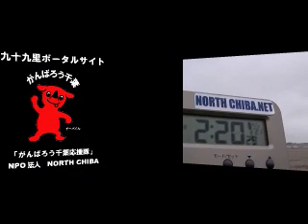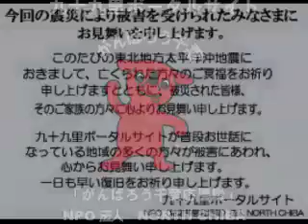波情報千葉@片貝漁港2011/8/21